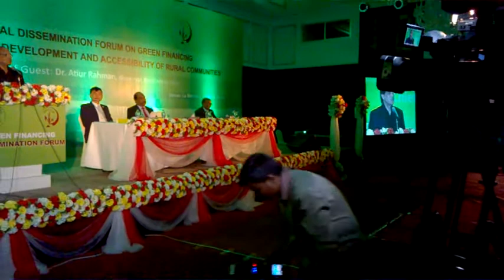গ্রীন ব্যাংকিং সংক্রান্ত এক কর্মশালা উদ্বোধন করতে গিয়ে ড. আতিউর রহমানের ভাষণ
২৯ নভেম্বর ৯:৩০ মিনিটে রাজধানীর ল্যা মেরিডিয়ানে “Regional Dissemination Forum on Green Financing for Sustainable Development and Accessibility of Rural Communities.” শীর্ষক এক কর্মশালা রাজধানীতে শুরু হয়। এ উপলক্ষে বাংলাদেশ ব্যাংকের মাননীয় গর্ভণর ড.আতিউর রহমান বক্তব্য প্রদান করেন।